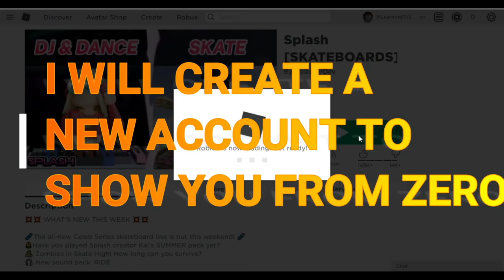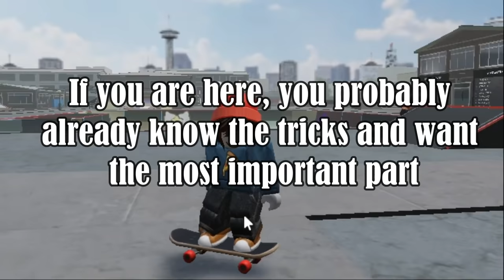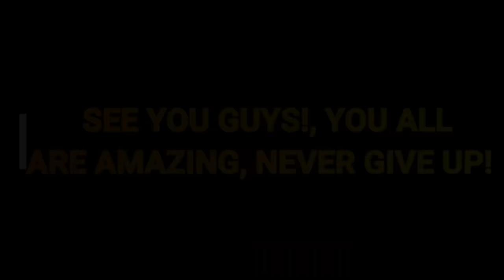Splash | How to become a PRO Skater - JackyCarol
Check out this awesome Splash Skate video from the number 1 ranked skater in Splash JackyCarol!

In this video Jacky shows you the basics of skating in Splash, how to combo, and how to overall become a better skater - hopefully one day, a pro!

A message from Jacky:
(The video was made before roller skates were in skate High but all the tricks work for them aswell)

TimeStamps:
0:00 Introduction to the video
1:03 What we can find
1:50 Ollies
2:06 Manuals
2:53 Grinds
3:23 How to make good jumps
4:20 Flips (Air Trick)
4:31 Grabs (Air Trick)
5:06 🔥HOW TO COMBO🔥(jumpscare)
7:33 Goodbye and Credits :D

IN SPLASH:
Make Music, Perform on Stage & Become a Star!!
Build your own Club!
Dance Battles & Sync
Vibe with Friends

Splash roblox roblox splash music skate and game i met kai legends live roblox breathe again kai kaifromsplash kai so sick kai breathe kai summer roblox ice skating roblox skateboarding roblox roleplay roblox splash build your own club splash clubs roblox games splash skateboarding skating tutorials splash legends splash roblox metaverse